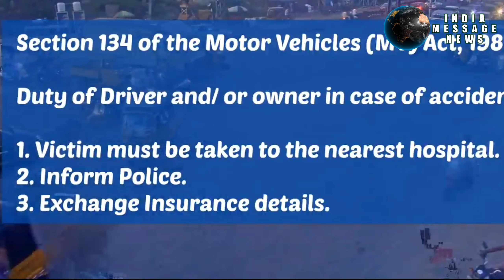Hit and run accident at durga nagar x road mailadevpalli